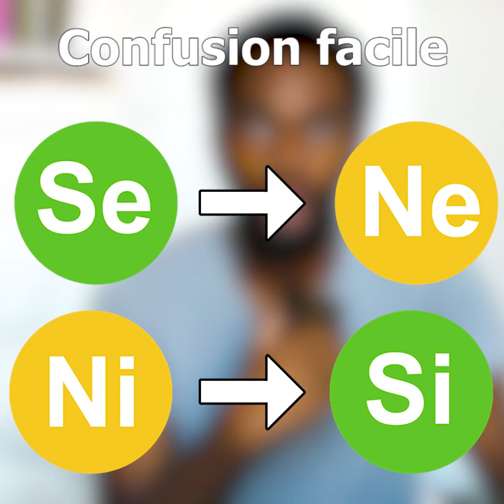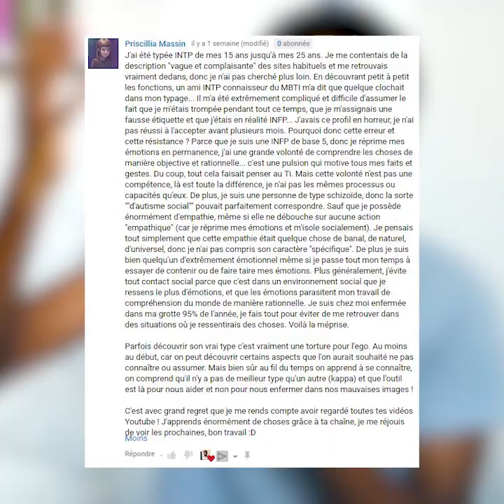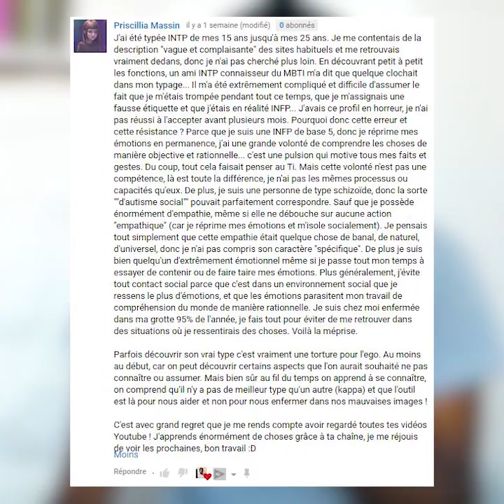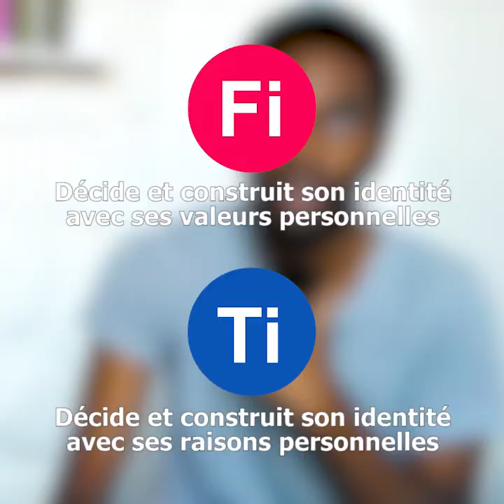INTP vs INFP (Comment différencier ?)